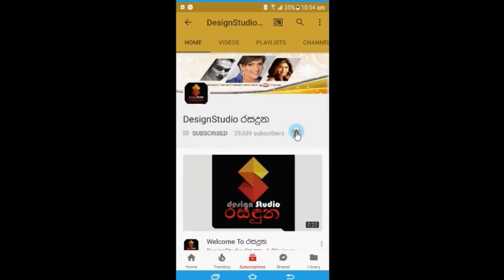සංගීතේ මලිත හැමදාමත් බුකිය කලඹන ලෝචනා පිස්සි එක්ක යුග දිවියට ගිය හැටි මෙන්න.Lochana & Kalum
සංගීතේ මලිත හැමදාමත් බුකිය කලඹන ලෝචනා පිස්සි එක්ක යුග දිවියට ගිය හැටි මෙන්න.Lochana & Kalum Dewanarayana Wedding Shoot